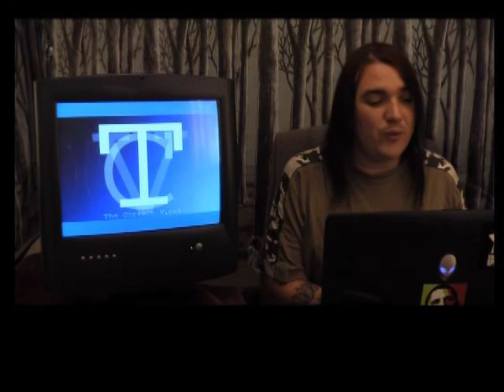THE CORRECT VIEWS (9/11/2013) - 911 News, Syria Rebels Kill Child, Fukushima, Working?, Impeach, Oil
'Tis Sam I Be Di Gangi reporting for The Media Speaks and as I return from The Cleveland Music fest (where we dedicated "Platform" to Nanci Polosi) we rip right into the 9/11 edition and as expected I find two REALLY moving stories that cast much doubt on the official story. Rather than drown you in a million facts of water, I simply point to two. I think that this shall prove more moving to those new to the notion as I once was.
    There is a terrible story of a small girl cut apart while ALIVE from the wonderful people who behead Christians and cook human skulls that Obama wants to fund. ONE STORY here also proves more effective than fifty.
     There is a tab bit of Fukushima news today and it is rather scary, and also some odd facts about how the nature of work has regressed over the years since the 9th century and the invention of the light bulb (which led to us being able to work well in the dark) for today's "history" segment, if you will.
     There are some wonderful Americans moving to impeach Obama, and they are of African American decent, and in closing there is some REALLY MUST SHARE NEWS about Coconut OIL and how it HELPS ALZHEIMER'S!!! SHARE THIS INFO!!